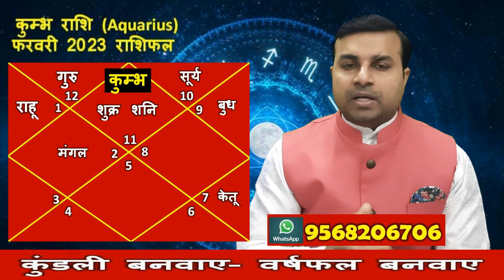कुम्भ राशि फरवरी 2023 राशिफल | Kumbh Rashi February 2023 | Aquarius February 2023 Horoscope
कुम्भ राशि फरवरी 2023 राशिफल | Kumbh Rashi February 2023 | Aquarius February 2023 Horoscope | February 2023 Monthly Horoscope | February 2023 Masik Rashifal
 आगामी 5/10 वर्ष के लिए दशाफल लिखित रूप में उपाय के साथ
साढ़ेसाती या ढैया के लिए विशेष
फलित फोन पर बात कर सकते है
 लिखित रूप में प्राप्त करे वर्षफल बनवाए दशाफल फल एवं उपाय
(For Horoscope/Kundli Analysis (Call/Whatsapp) (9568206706,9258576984 )